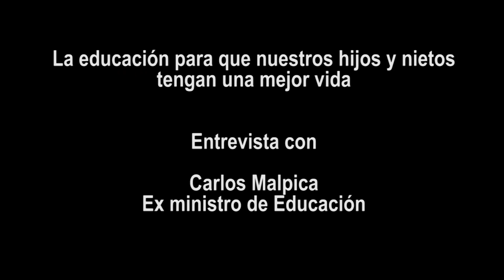Qué tipo de educación necesitamos para salir del hoyo